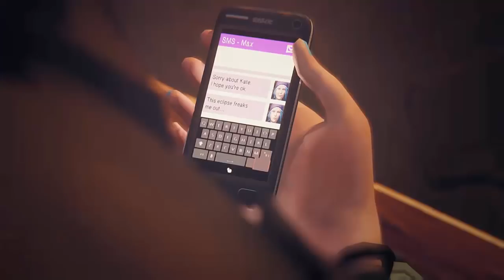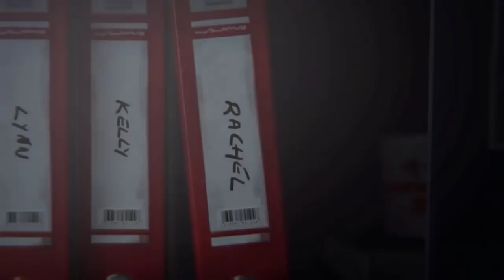Life is Strange 2 ¿¡Max y Chloe Merecen Una Secuela!? [Destrozando a Dontnod]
No olvides dadle like y SUBSCRIBIRTE  para mas videos gratis como , tutoriales , gameplays ,parodias entre mas contenido que puedes encontrar en mi canal (exclusivo)
Cancion del  outro:
LYFO - High

Musica del video por
Jonathan Morali (Syd Matters)
Daughter- Farewell Score Before The Storm
Run - Sound Effect
TE GUSTA MI CANAL SUBSCRIBETE Y DADLE LIKE PARA MAS CONTENIDO GRATIS

Tags Ignorar:
Life is Strange, Life is Strange : Before The Storm, Life is Strange 2, Life is Strange Season 1, Life is Strange Season 2 , Life is Strange Temporada 1, Life is Strange Temporada 2, Español, GamerForlorn, Chloe is Alive!, Life is Strange 2 Released Date,DONTNOT ENTERTAINMENT, DECK NINE GAMES, SQUARE ENIX, Los comics life is strange, Life is Strange : Dust, Captain Spirit, Nathan Prescott, Sean, Daniel Diaz, Cassidy, Life is Strange 2,  jonathan morali, , LIS 2,, Trailer Reaction, Donde estan Max y Chloe, Max en Life is Strange 2, Chloe En Life is Strange 2 , De donde vienen los poderes, reboot de la serie, vale la pena, secretos , easter eggs, cameos, comic, blackwell academy guide, destrozando a dontnod, destruyendo a Life is Strange 2